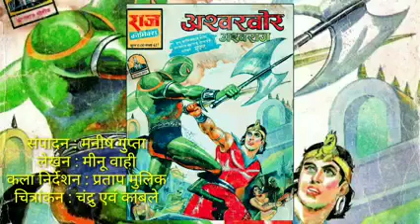Origin Of Panchashwa || अश्वराज के पांच घोड़ो की कहानी || Raj Comics || Comics Talk With Vijay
The story of the five fantastic horses of Raj Comics' superhero Ashwaraj || Comics Talk With Vijay

नमस्कार  मित्रों,
आज के वीडियो में हम अश्वराज के 5 अद्भुत घोड़ों के बारे में जानेंगे, जिन्होंने पहले जन्म से लेकर अगले जन्म तक अश्वराज का साथ दिया था। यहां हम आपके साथ भारतीय कॉमिक्स जगत से जुड़े तथ्यों और बातों पर चर्चा करेंगे।
दोस्तों इस वीडियो को शुरू से अंत तक देखें, आपको इस वीडियो में RC सुपरहीरो अश्वराज से जुड़ी बहुत सारी जानकारी मिलेगी।
Hello friends,
In today's video, we will know how Ashwaraj got "Ichhadhari" power, here we will discuss with you the facts and things related to the Indian comics world.
Friends, watch this video from beginning to end, in this video you will get a lot of information related to Ashwaraj's wish to become RC Superhero Ashwaraj.

Video Highlights :
Ashwaraj Panchashwa
Raj Comics Panchashwa
Mahanaagayan
Mahanaagayan Comics
Mahabharata
Naagayan
Anthony
Vishala
Shakti
Sarvnayak Fact
Sarvnayak Raj Comics PDF
Sarvnayak Series All comics list
Yugandar  युगांधर
 Sarvyugam सर्वयुगम
 Sarvadaman  सर्वदमन
 Sarvasangram  सर्वसंग्राम
 Sarvasanhaar  सर्वसंहार
 Sarvamanthan  सर्वमंथन
 Sarvasandhi  सर्वसन्धि
 Sarvakranti  सर्वक्रान्ति
 Sarvashakti  सर्वशक्ति
 Sarvagaman सर्वागमन
Sarvavyooh सर्वव्यूह
Sarvapralay सर्वप्रलय
Sarvarann सर्वरण
Sarvagrahan सर्वग्रहण
Bhootnath
Bhootnath Raj comics
Bhootnath Nutan Chitrakatha
BHOOTNATH COMICS COVERS
Bhootnath-Superhero Origin | Nutan Comics
Bhoothnath - भूतनाथ
Comics Byte - नूतन कॉमिक्स के किरदार 'भूतनाथ' (Bhoothnath)
Suryaputra
Super Power Vikrant
Pawan Comics
One Last Kill
Sarvnayak Series News
New Comics News
RCMG News
RCSG News
RCMCG News
Raj Comics News
Raj Comics Update
Fiction Comics
Shakti Comics
Raj Comics List
Raj Comics PDF Download
Raj Comics movie
Raj Comics online
Raj Comics in English
Sarvnayak
punjabi songs
dynamo gaming
bb ki vines
tom and jerry
emiway bantai
study iq
#5 minute crafts
amit bhadana
stand up comedy
mumbiker nikhil